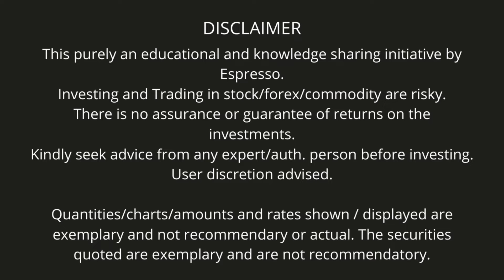Espresso Market Updates: Budget 2022| How should you plan your trades? | Union Budget Expectations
Check out this video from Shekhar Thorat of Trade Swings Channel on what to expect from Union Budget 2022.
In this video we cover What is the Union Budget and its history.
We then move to the What is the Halwa Ceremony and other proceedings.
Learn what are the different discussions and Expectations of the Indian Budget 2022 like Capital Expenditure, Taxes, Long term and Capital Gains Tax, GDP etc.
Also know how to watch the Budget and what time is the Budget Live.
Follow Espresso to Know more such Market Updates 2022.